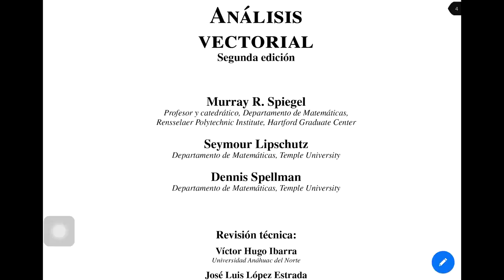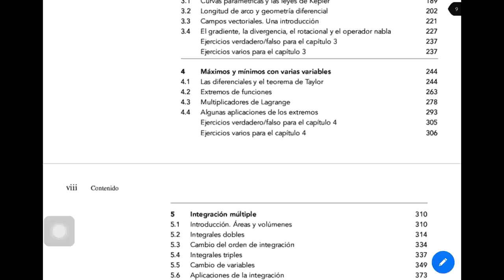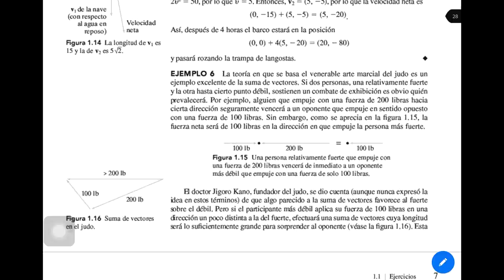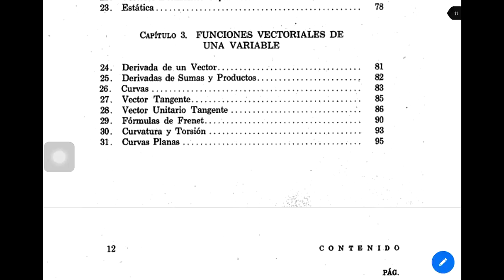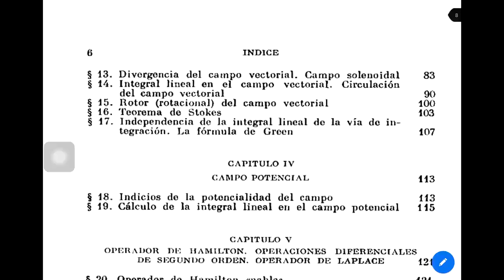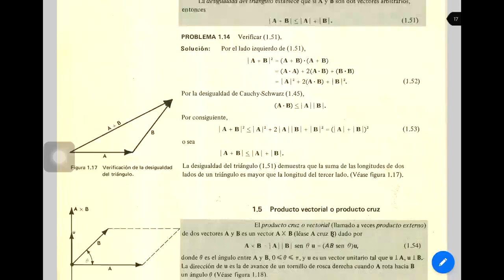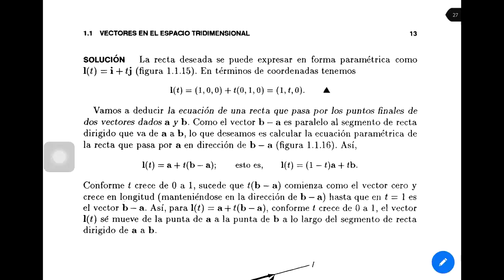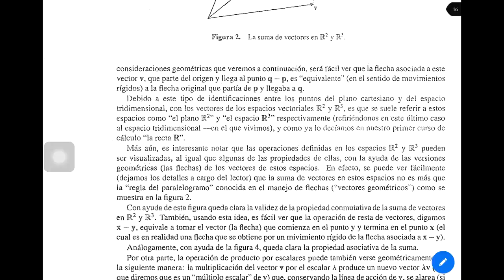TOP 7 🔥 LIBROS de CÁLCULO VECTORIAL para DESPERTAR el SUPER SAIYAJIN 😵 [ANÁLISIS+RESEÑA+PDF😎]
🥇 🥈 🥉 Un TOP 7 para que disfruten de los MEJORES LIBROS de CÁLCULO VECTORIAL completamente RECOMENDADOS y RESEÑADOS por MATHROCKS, que JUNTO al CURSO COMPLETO y DESDE CERO del CANAL les ayudarán a despertar el SUPER SAIYAJIN que llevan dentro🏆

LINK DE LOS LIBROS EN PDF GRATIS!!!

CONTRASEÑA: MathRocks